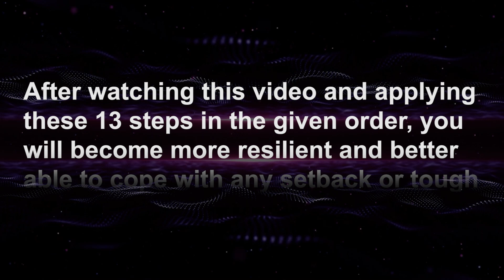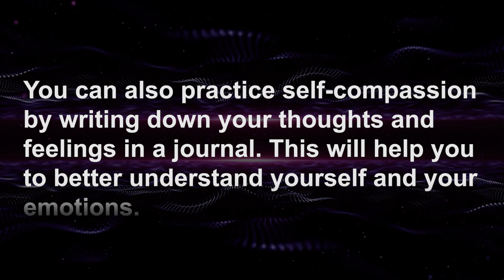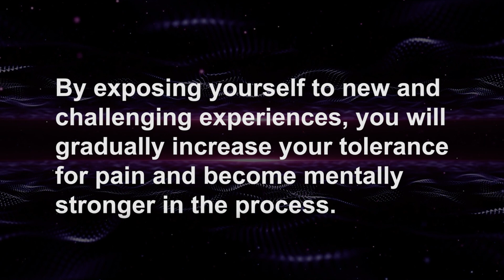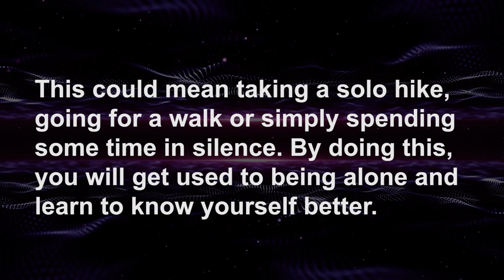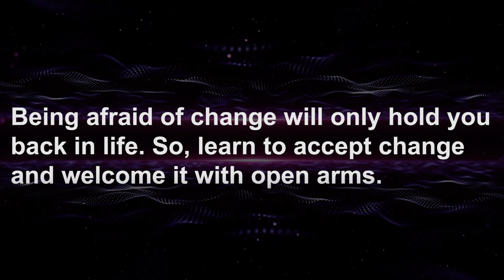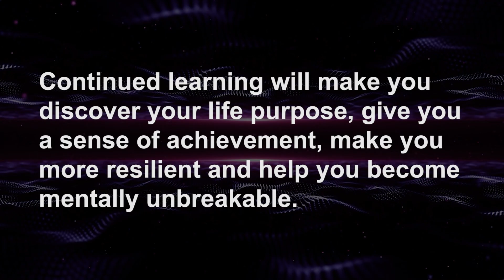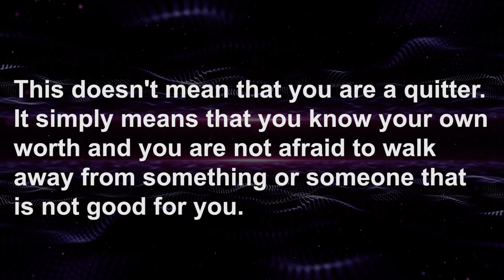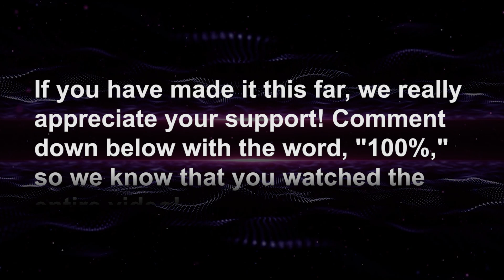How to Become Mentally Unbreakable (13 Steps Backed By Science)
⭐️ Are You Struggling to Lose Weight?

Do you feel like your mind is always working against you? Are you tired of feeling like a victim to your own thoughts? Do you want to know how to become mentally unbreakable? If so, this video is for you Mental toughness is key to success in any field. whether you're an athlete, a business person, or simply trying to live a happier life. In this video I'll share 13 science-backed steps for becoming mentally tougher.

In this video on Social Psychology Masters we show you how to become mentally unbreakable 13 steps backed by science. These 13 steps on how to become mentally unbreakable will show you what it mean to become mentally strong and unbreakable and you will see the 13 steps to be mentally stronger according to science.

How to become mentally unbreakable? How to become mentally stronger? How to become mentally tough? In this video we answer all these questions and you will learn the 13 steps on how to become mentally unbreakable according to science.

*** RECOMMENDATIONS ***
⭐️ Are You Struggling to Lose Weight? (It's NOT Your Fault)